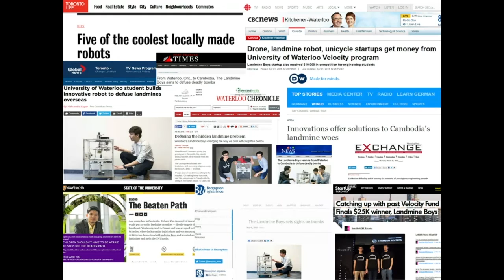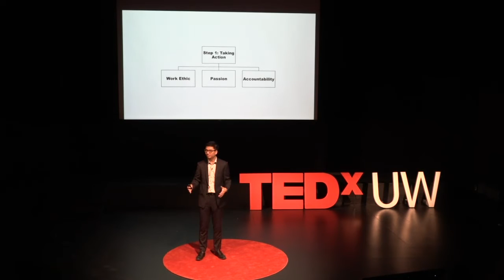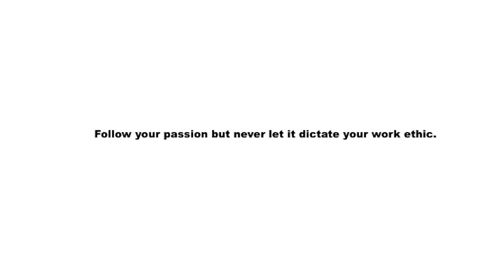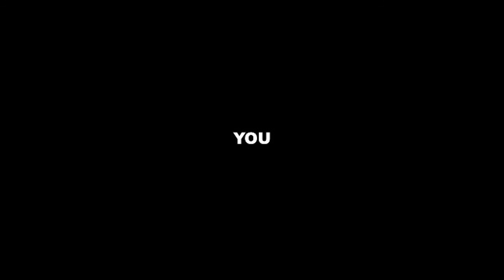3 Easy Steps to Change the World | Richard Yim | TEDxUW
Growing up in Land Mine infested Cambodia then moving to the far off country of Canada at age 13, Richard Yim shares how he learned the first and greatest step to change the world: Take Action. Richard recants how his childhood experiences selling stickers to buy chicks, his marketplace playground and his move to a foreign landmine-less land brought him the insights that has led him to his social venture today: building autonomous robots to fight land mines. He shares his story in hopes that you to may change the world by engaging that vital first step: Taking Action.

Mechanical engineering Alumni Richard Yim is the force behind Landmine Boys, a venture dedicated to developing robots that defuse landmines without using TNT, which greatly reduces the danger for people involved in this typically hazardous field. Richard’s story is a true testament to the amazing things that can happen when technology and social welfare intercept.